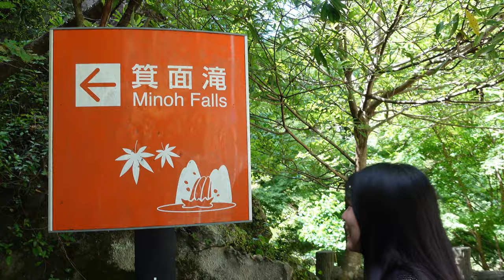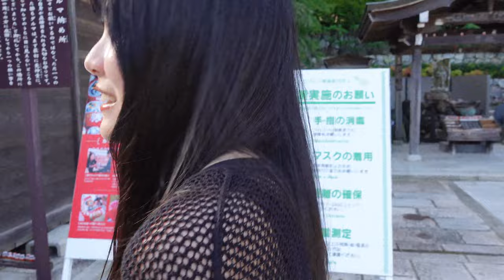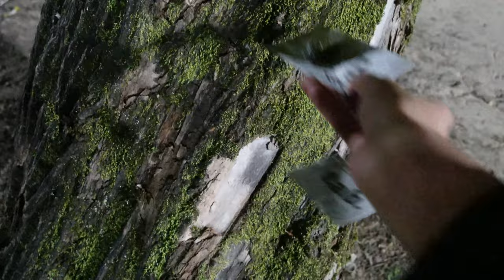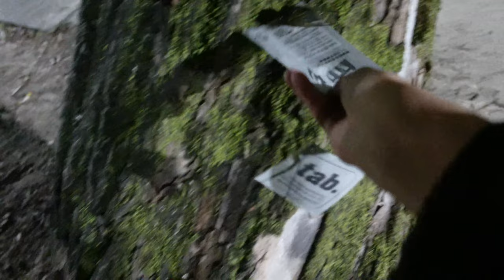OSAKA【Vlog】大阪 箕面の滝＆勝尾寺 / Minoh Waterfall & Katsuo-ji Temple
箕面大滝 (Minoh Waterfall)